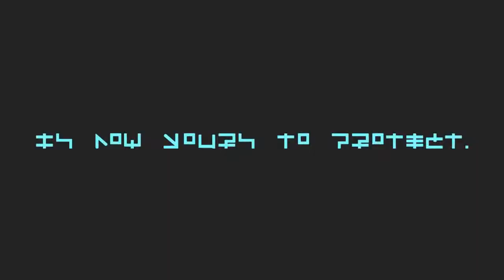Fantasia Scene 00 - The Dream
The dreamer would sleep and find herself opposed by a being of fleeting existence, he would whisper her a fate she was to soon be subject, and would plea her to help the sisters reunite.

Removed the (Host of ENNUI) text during the character splashes, as the cinematography already blatantly suggests who is linked to who and it's too much to read in such a small time window as is.

Voice of M.F. Lazarus by yours truly, and no other characters have voice in this trailer.

Music used is from the Fantasia Official Soundtrack, composed by Jake Gamelin.